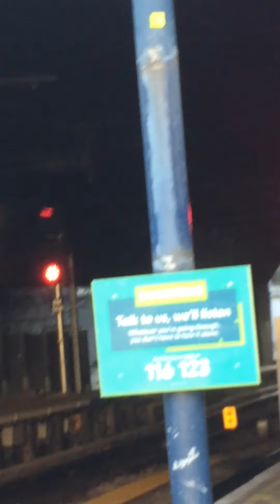Class 158 transport for Wales at Birmingham New Street